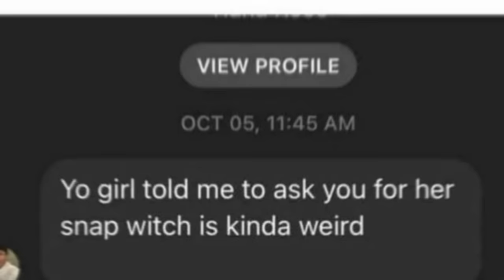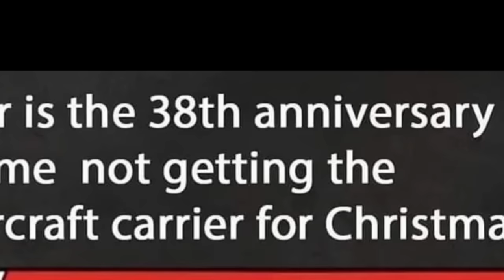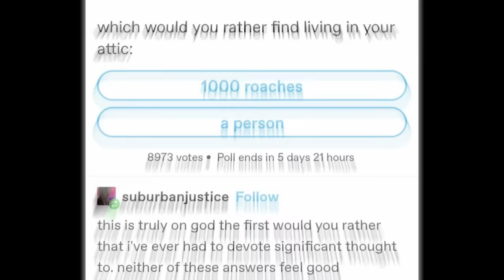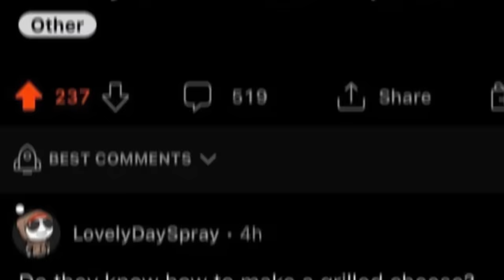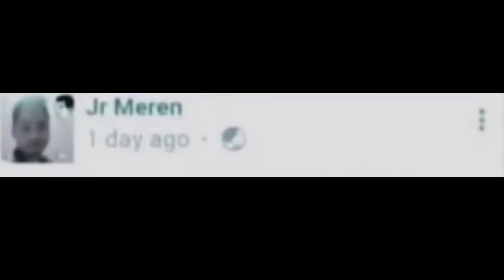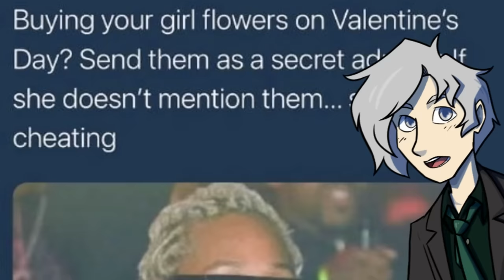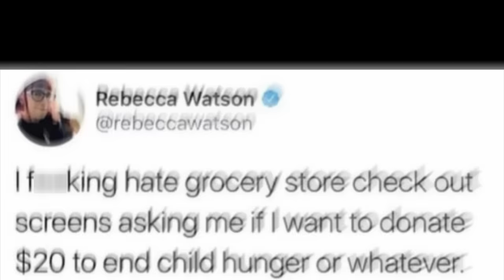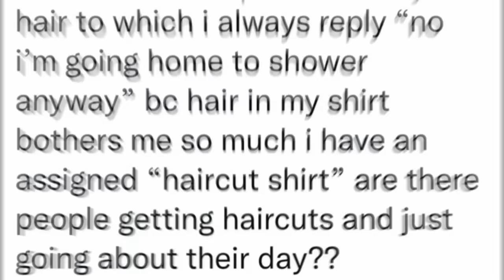Why are you not having NUT in november? (r/me_irl)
I am trying to reach out about your dog's extended warranty.